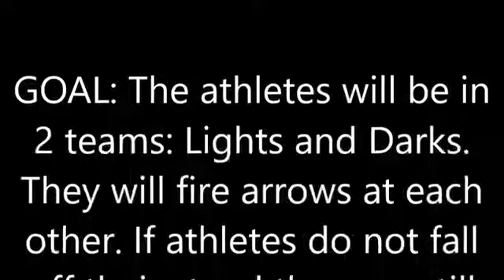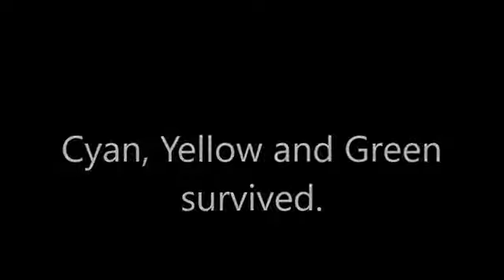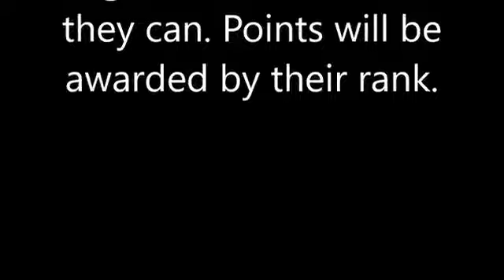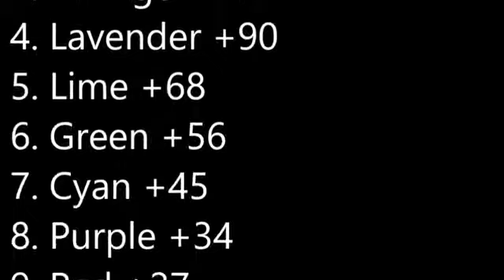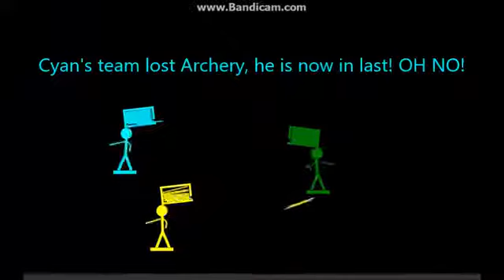Algicosathlon Day 3 (Reuploaded)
Archived from 2017. My old channel was removed and I managed to recover some videos.